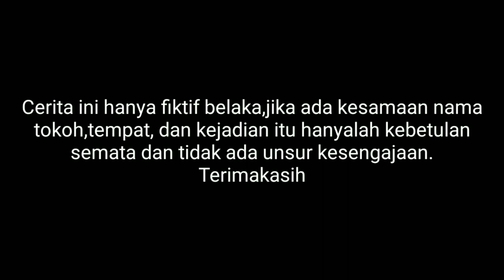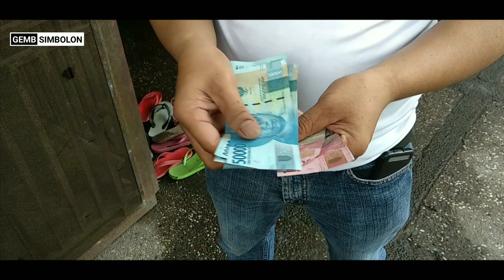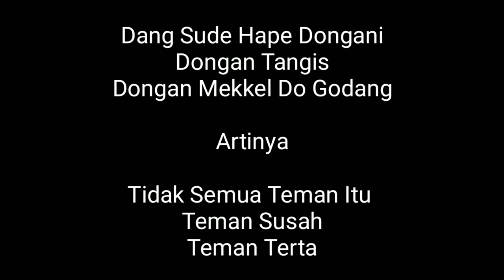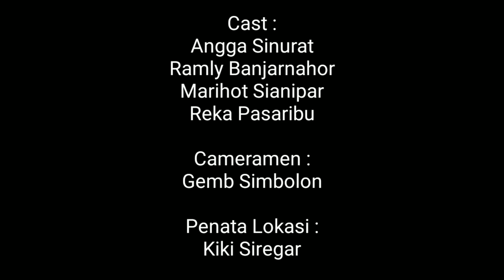HOLAN DONGAN MEKKEL - FILM BATAK TERBARU 2021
Mauliate / Terimakasih
atas kunjungan anda

semoga kalian semua bisa terhibur.

Salam Damai-Horas